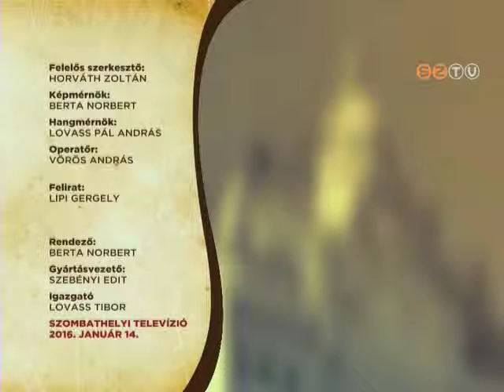Szombathely Ma - 2016. január 14.